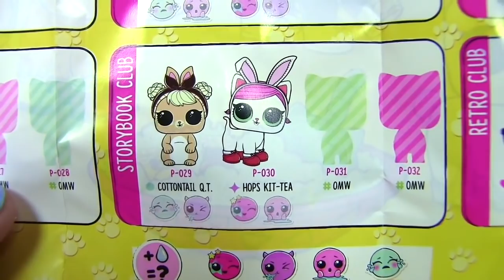Куклы Лол Сюрприз Мультик! Питомцы находят свои семейки Lol Surprise Видео для детей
Питомцы находят свои семейки Lol Surprise в мультике для детей!